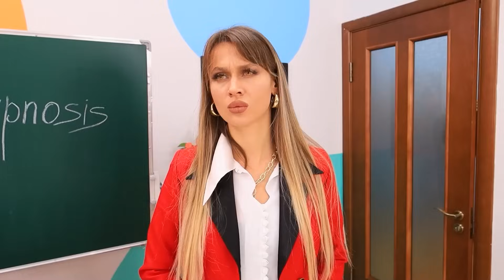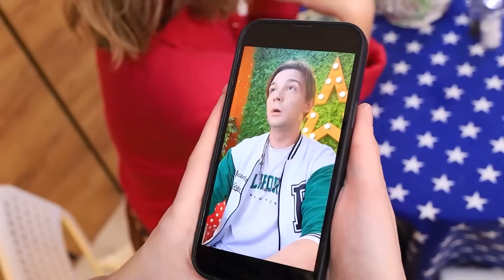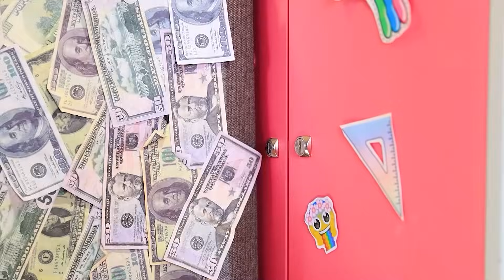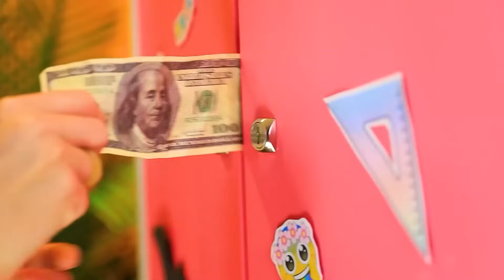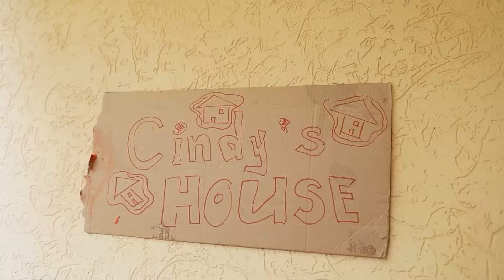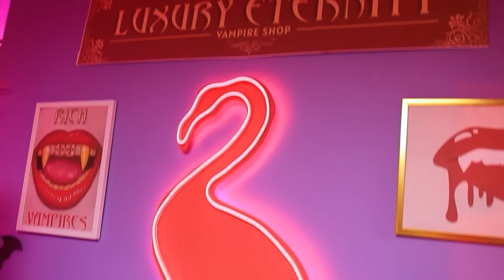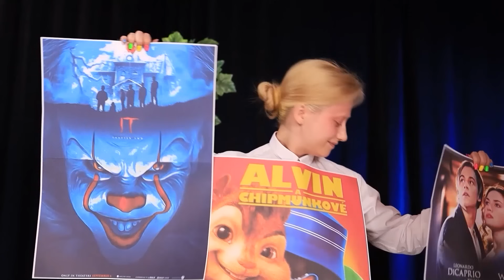Ik Werd Geadopteerd door een Rijke Vampierfamilie / Hoe Word Ik een Vampier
Twee vampieren op eeuwige zoektocht naar bloed zijn het zoeken door vuilnisbakken beu, gelukkig merken ze een eenzaam meisje op, het blijkt dat ze uit een weeshuis is ontsnapt. De vampiers gaan haar opeten, maar de leraar komt en probeert haar mee te nemen, dan besluiten de vampiers het meisje te adopteren en thuis op te eten, maar het meisje beseft niet dat ze haar willen opeten en vanwege haar kinderachtig gedrag onschuld ontwijkt ze haar ouders. De vampiers zijn het zat om haar achterna te zitten en vertellen haar alles. Ze is doodsbang dat ze op het punt staat opgegeten te worden, maar haar ouders zijn al verliefd op haar geworden. Het meisje vraagt om van haar een vampier te maken om bij haar familie te passen. Haar ouders zijn het daarmee eens en maken van het meisje een vampier.